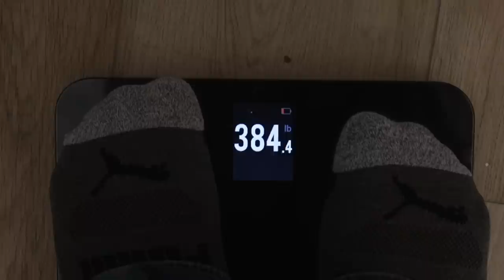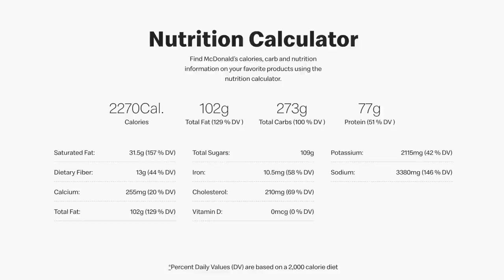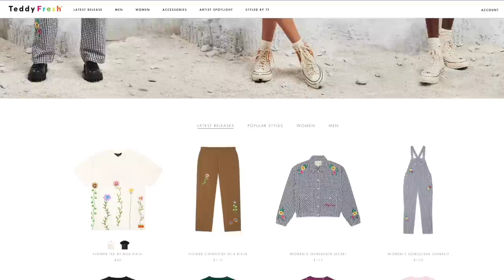My 400 Pound Food Addiction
Today, I open up about the biggest insecurity in my life, my Binge Eating Disorder/Food Addiction. I talk about how eating ruined my life, and how I plan to get better!